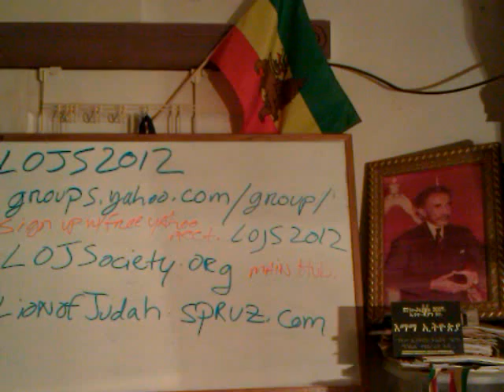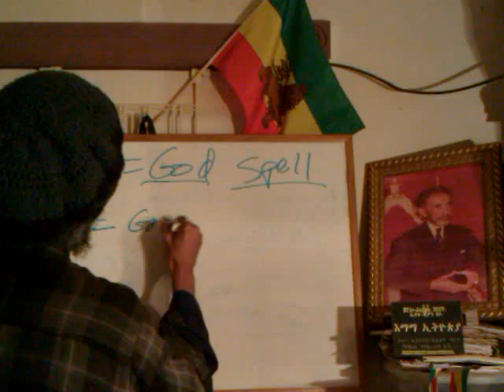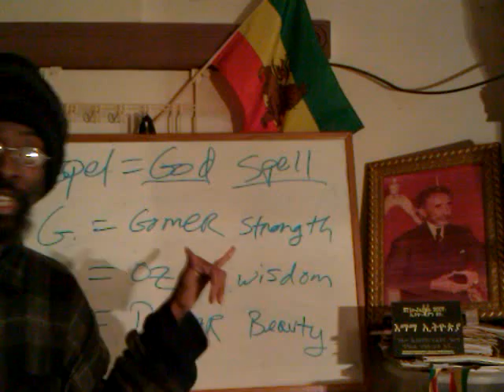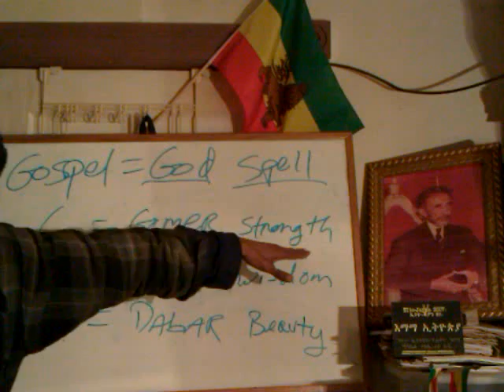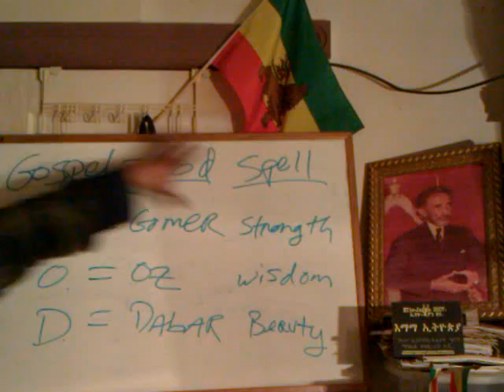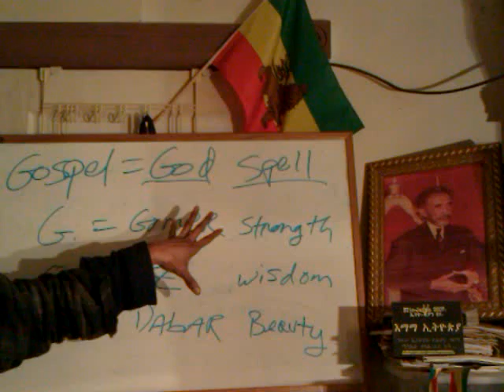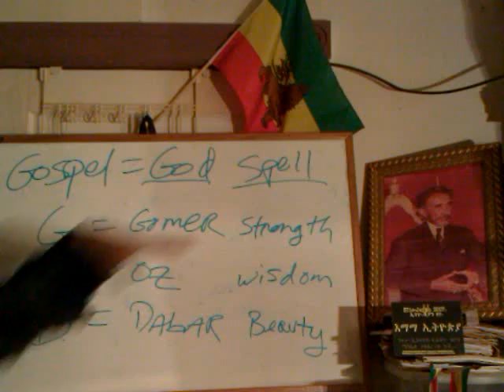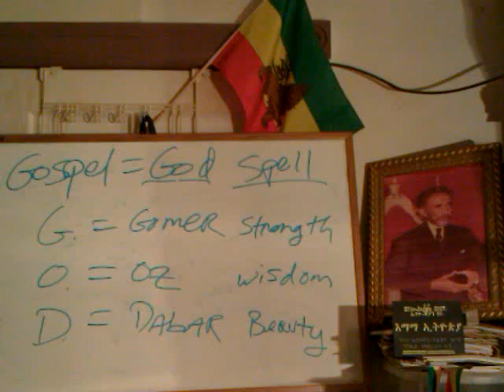Illuminati G.O.D. Spell EXPOSED: Gomer, Oz, Dabar & Freemasonic Deus Ex (2 Corinthians 4:4) pt1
The G.O.D. Spell EXPOSED: Is "G.O.D." A Freemasonic Name For FALSE DEITY (2 Corinthians 4:4)

Gentiles G.O.D.Spell EXPOSED: ROMANS 1 (Seclorum Deus ex) Vs BLACK LORD of HASHEM: JAH-Shua X

Jah "Rastafari Movement" gospel Black Christ blue Jesus World Gentile NWO god illuminati G.O.D. gomer oz dabar masonic Epistle Romans "Roman holiday" apostacy 2012 endtimes day of the lord Adonai sons of light Yeshua Lord X "Deus Ex" Gospel